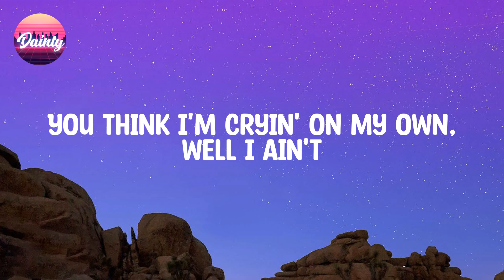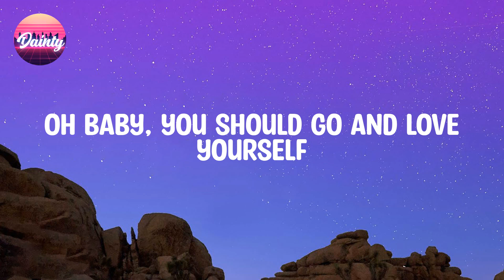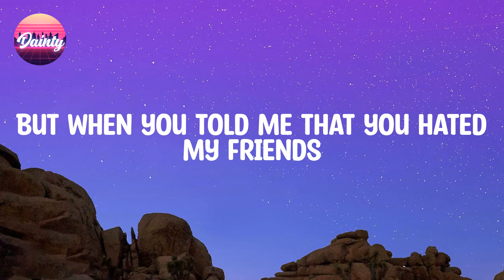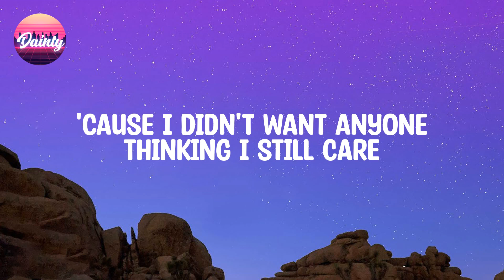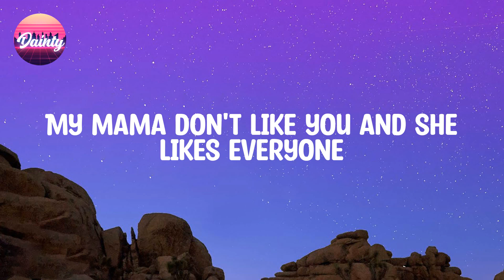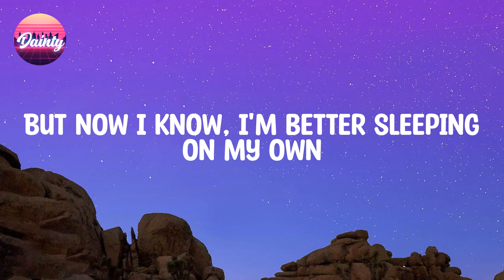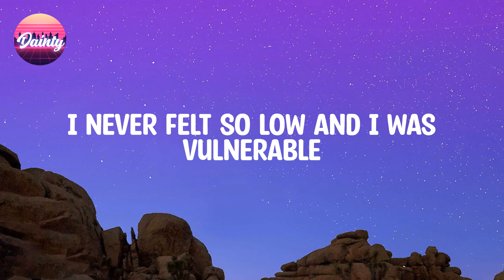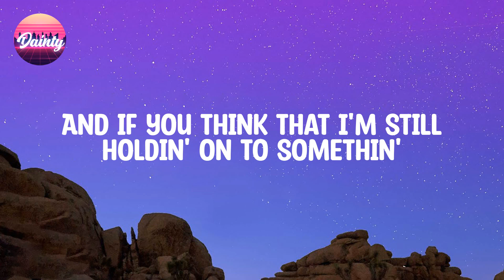Justin Bieber - Love Yourself (Lyrics)